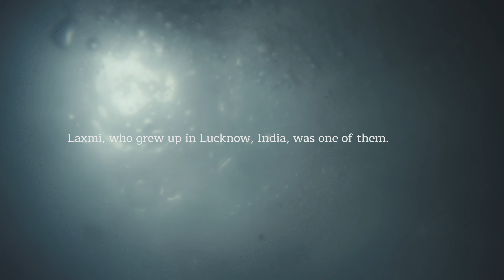Girls Opportunity Alliance: Laxmi's Story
Right now, 98 million adolescent girls are not in school. Every single one of them has a story. In this video, Laxmi Nishad shares hers—and shows how the Prerna Girls School transformed her life.